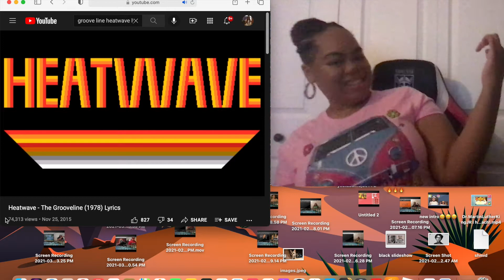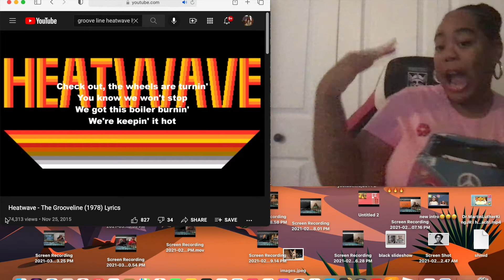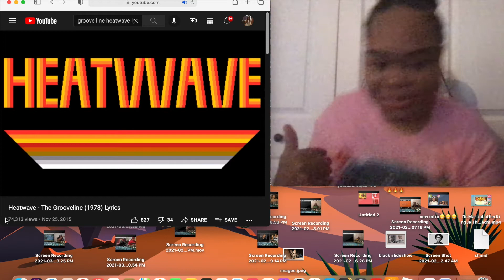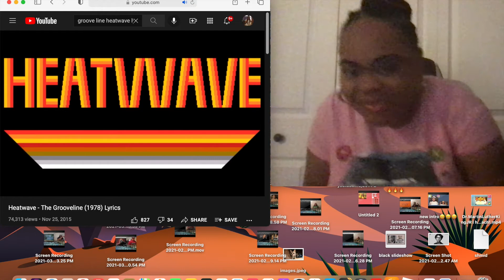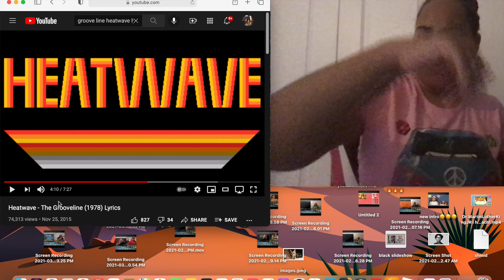KEEP GROOVING WITH SAMMIE!!!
KEEP GROOVING WITHSAMMIE!. HELLO, EVERYONE I HOPE YOU GUYS ARE HAVING A WODERFUL DAY!